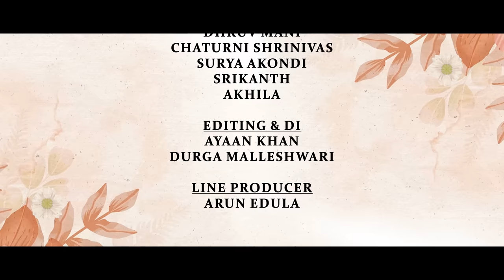ആർദ്രസംഗമം Chapter-1 | Dhruv Mani | Chaturni Shrinivas || PAA Originals Malayalam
ആർദ്രസംഗമം Malayalam Chapter-1

Dialogues & Direction - Gopi Chand Thota

Written by - Ramesh Kumar Vakcharla

Produced by -  Pavan Piduru - Vamsi Piduru

DOP - Sai Kumar R

Casting :
Mani
Chaturni Shrinivas
Surya Akondi

Editing & Di - Ayaan khan & Durga

Line producer - Arun edula

Drone - yesu Raju